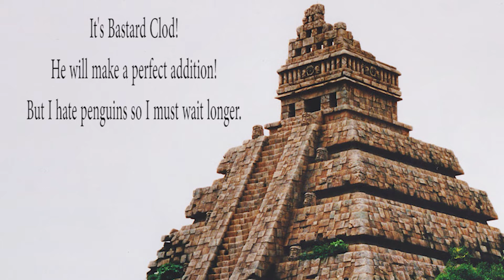A Very Dank Christmas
Merry Christmas everyone. Enjoy a 5 minute idea Nick and I came up with.